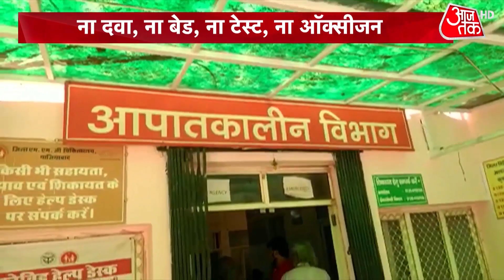'ऑक्सीजन खत्म, कहीं कोई भर्ती को तैयार नहीं', मरीज को लेकर भटकती पत्नी | Coronavirus News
पूरा देश इस वक्त बस यही प्रार्थना कर रहा है कि किसी तरह बुरा वक्त कट जाए। आज कोरोना के नए केस ने तीन लाख का आंकड़ा भी पार कर लिया। इतने ज्यादा मरीजों के बोझ से देश का सिस्टम चरमराने लगा है।उन मरीजों के लिए आफत की घड़ी है जो  अस्पतालों में ऑक्सीजन सपोर्ट पर हैं। अस्पताल तो ऑक्सीजन ना होने की बात कहकर अपने हाथ खड़े कर रहे हैं लेकिन मरीजों और तीमारदारों के लिए बेहद मुश्किल घड़ी है।